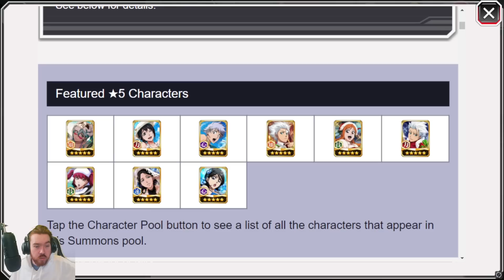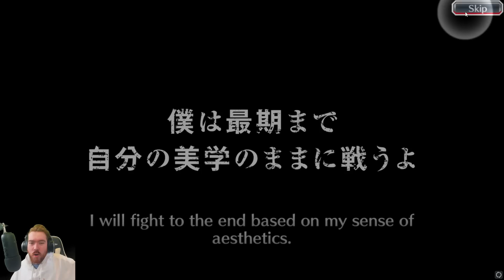I SUMMONED FOR SWIMSUIT CHARACTERS AND REGRET IT! Bleach: Brave Souls!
Video Title: I SUMMONED FOR SWIMSUIT CHARACTERS AND REGRET IT! Bleach: Brave Souls!